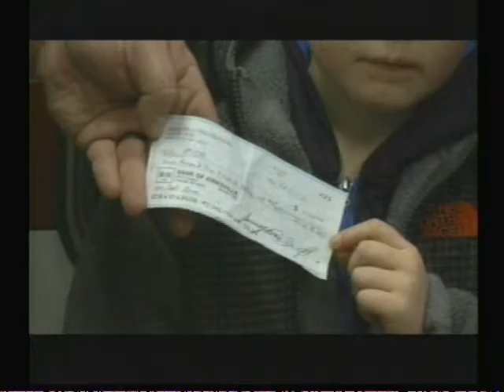Kirksville Fire Department donates money to cause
KIRKSVILLE, MO. -- Firefighters from the Kirksville Fire Department have given a very generous donation to a cause that's close to their hearts.